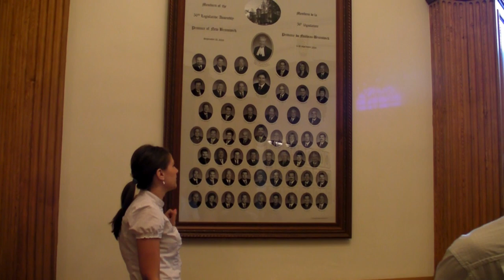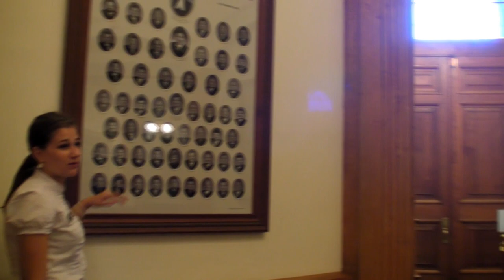Legislative Assembly Building, Fredericton, New Brunswick - Guided Tour- 2012